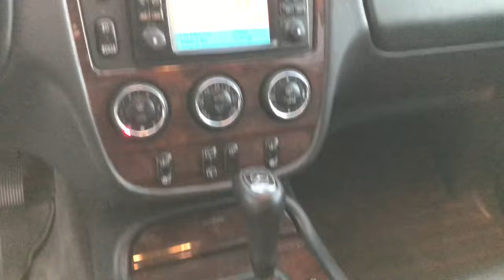2002 Mercedes ML270 CDi diesel automatic 4x4 for sale in Spain Costa del Sol Mijas Costa Malaga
2003 model newer shape Mercedes Benz ML270 CDi for sale in Spain Costa del Sol Mijas Costa Malaga finished in silver metallic with dark grey full leather interior heated electric seats mirrors windows sunroof parking sensors stereo radio cd with 10 disc multichanger See this cras details on the webpage
Also a wide selection of other Mercedes cars for sale in Spain